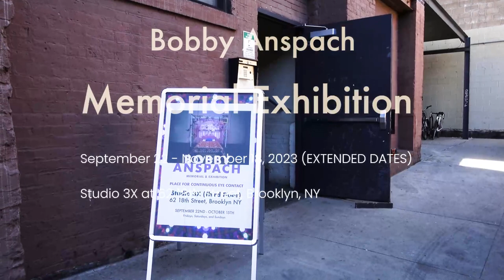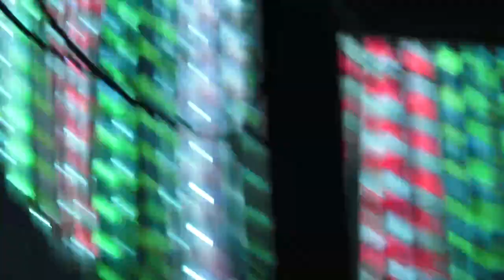Bobby Anspach Exhibition - Opening & Celebration of Life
Bobby Anspach exhibition opening and celebration of life, with remarks from Bob Anspach, Ethan Bond-Watts, Elizabeth Ferrer, Christopher Hyland, and Saul Ostrow.